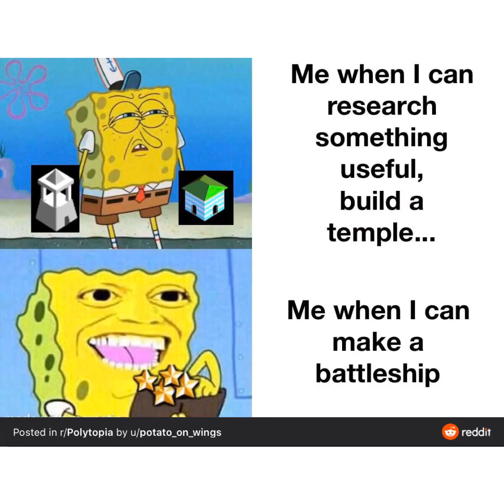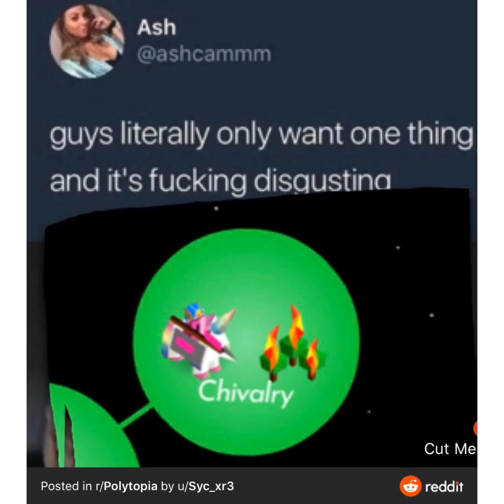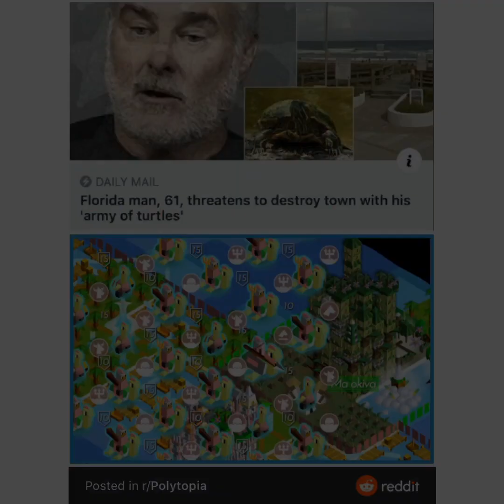Polytopia Meme Awards #7